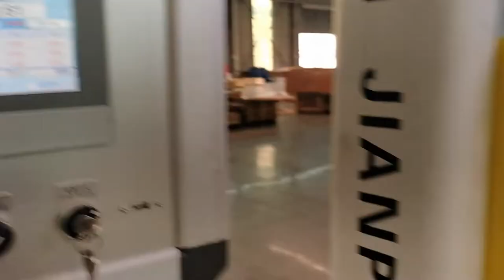Pulley Automatic Vertical Radial Drilling Balancing Machine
It is applied to the balance correction of auto parts flywheel, flange, eccentric shaft and pump housing.